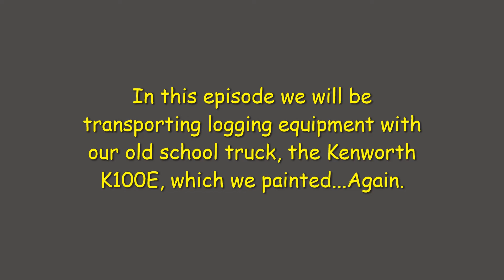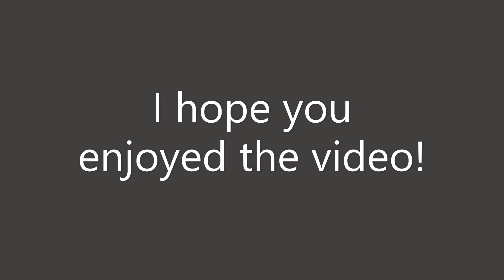American Trucker Simulation Ep. 8, Kenworth K100E new paint job, Oversized haul- Washington to Idaho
In this episode of American Truck Simulator we utilize the Kenworth K100 E and to haul an Oversize load consisting of a logging tiller from Aberdeen Washington to Sandpoint Idaho. Come see some cool scenery !

And as I always say - Stay safe, Stay Healthy.

American Truck Simulator is played using the Logitech Steering Wheel and pedals (G920) Mounted on a GT Omega stand that folds away.